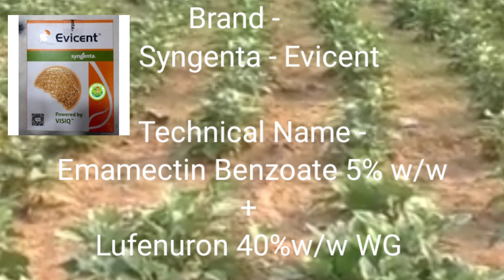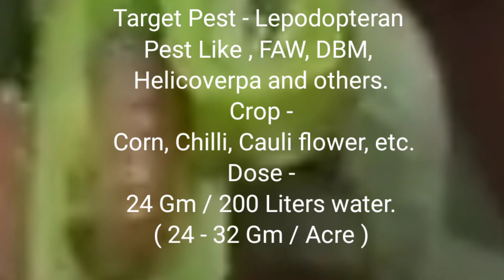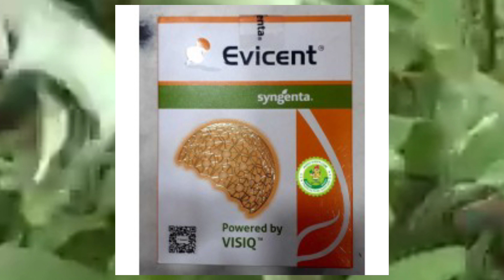which is the best pesticide to control stem borer leaf folder and fruit borer#EVICENT@eruvaaka